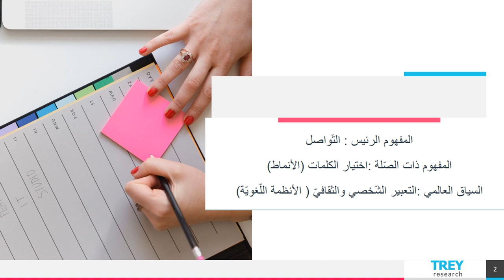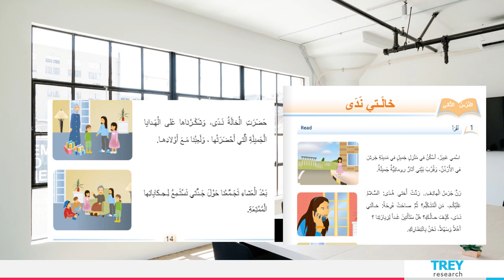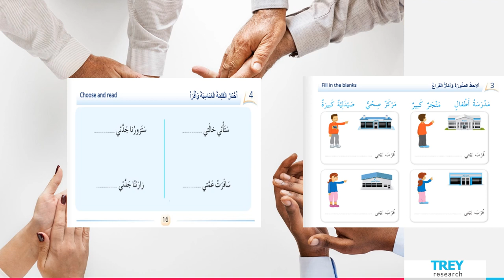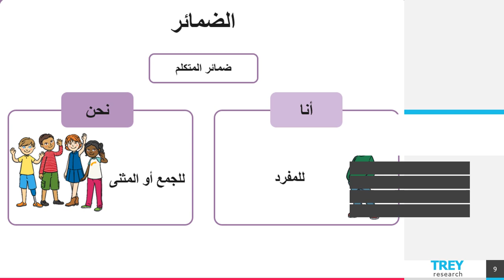اكتساب اللغة - الطّور الثاني - الأسبوع الثالث - المعلمة بيان جابر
وصف الأسبوع الثالث.

يقوم الفيديو بالتعريف بالمادّة الّتي سيتمّ شرحها خلال الأسبوع الثالث في وحدة متواصلون.